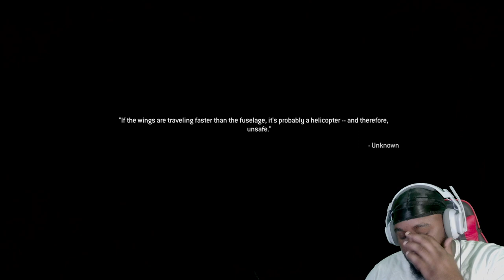Stealth... More Like Run and Gun-Call of Duty: Modern Warfare Remastered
Welcome to the ultimate “Call of Duty 4: Modern Warfare” campaign experience on my channel! Get ready to dive deep into the heart-pounding action, immersive storytelling, and intense firefights that define one of the greatest first-person shooters of all time. Join me on this epic journey as I take on the role of various characters, navigate through a world on the brink of chaos, and confront a global terrorist threat unlike any other.

In this extensive gameplay walkthrough, I’ll guide you through every mission, providing expert tips, strategies, and commentary to help you master the game and relive the iconic moments that have left a lasting impact on the gaming world. Whether you’re a veteran player looking to revisit old favorites or a newcomer eager to experience the thrill of modern warfare for the first time, this series is tailored to suit all levels of experience.

Key Features:

 • Immersive Storytelling: Experience the gripping narrative of “Call of Duty 4: Modern Warfare” as I assume the roles of iconic characters such as Soap, Price, and Gaz. Follow their journey through a series of high-stakes missions that will keep you on the edge of your seat from start to finish.
 • Intense Firefights: Prepare for adrenaline-fueled battles across a variety of environments, including urban streets, desolate landscapes, and enemy strongholds. Witness the chaos of war as I engage in intense firefights, utilize cover, and adapt to ever-changing combat scenarios.
 • Iconic Missions: Relive classic moments such as “All Ghillied Up,” “Shock and Awe,” and “The Bog,” each offering its own unique challenges and memorable set pieces. From stealthy infiltrations to all-out assaults, every mission is packed with action and excitement.
 • Weapon Mastery: Explore a vast arsenal of modern weaponry, including assault rifles, sniper rifles, grenades, and more. Learn how to effectively use each weapon to gain the upper hand in combat, and experiment with different loadouts to suit your playstyle.
 • Tactical Gameplay: Witness the importance of strategy and teamwork as I navigate through enemy territory, coordinate with AI teammates, and execute precision strikes against high-value targets. Learn valuable tactics and techniques that will help you overcome even the toughest of challenges.
 • Stunning Visuals: Marvel at the stunning graphics and realistic environments that set the standard for modern shooters upon the game’s original release. From the bustling streets of a war-torn city to the quiet solitude of a sniper’s nest, every detail is meticulously crafted to immerse you in the world of modern warfare.
 • Multiplayer Preview: Get a taste of the multiplayer action that made “Call of Duty 4: Modern Warfare” a cultural phenomenon. Learn about the various maps, modes, and gameplay mechanics that have kept players coming back for more year after year.

Join me on this epic adventure as we revisit one of the most beloved campaigns in gaming history. Whether you’re here for the nostalgia or seeking inspiration for your own gaming endeavors, this series promises excitement, action, and unforgettable moments.